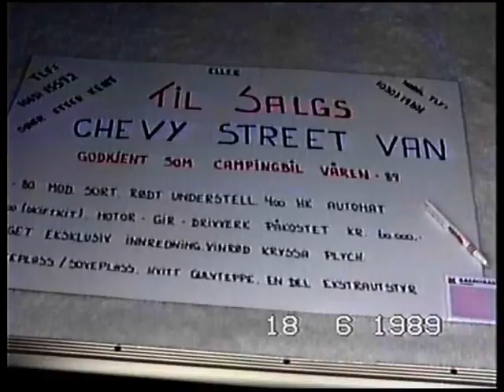Amcar treff på Fagernes 18.juni 1989.